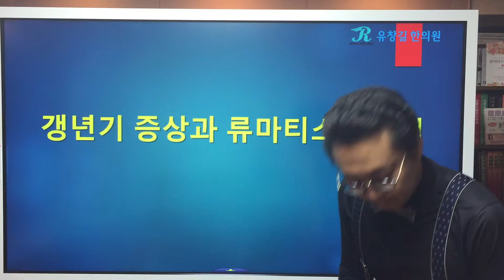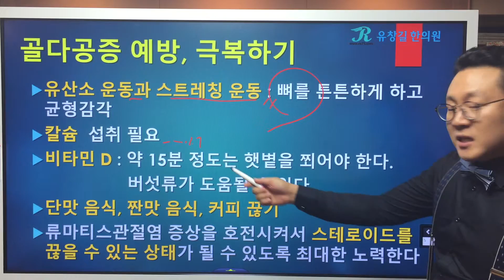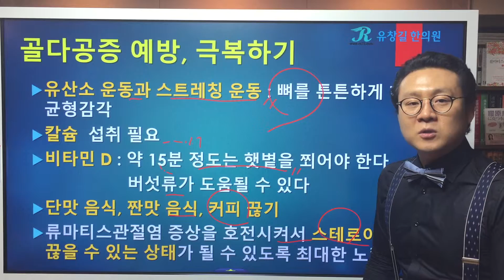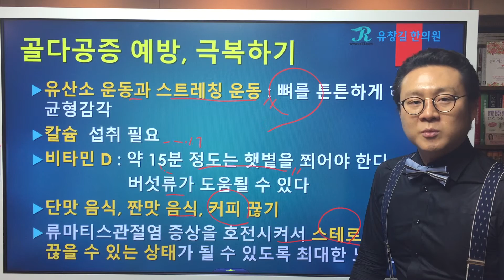갱년기(폐경기) 류마티스관절염: 골다공증, 골감소증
갱년기(폐경기) 류마티스관절염(Rheumatoid Arthritis): 골다공증, 골감소증
Menopause, Rheumatoid Arthritis, Osteporosis
갱년기에 발생한 류마티스관절염에서 나타나는 특징적인 증상들에 대해서 시리즈로 말씀드리고 있습니다.
지난시간 갱년기 류마티스관절염 증상의 특징
정의 : 골다공증이란? 뼈의 양이 감소, 뼈의 질적인 변화로 뼈의 강도가 약해진 상태
골다공증, 골감소증의 진단기준, 원인, 호발부위와 예방법에 대해 류마지기 유창길원장님과 함께 알아봅시다.